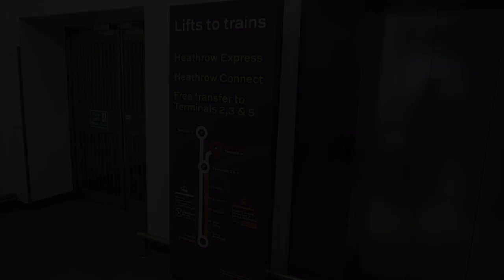🇬🇧 UKVLOG Episode 1: Touring London by Sightseeing Bus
My very first episode of my vlog in the UK!

My first day inLondon, getting familiar with places is as fast as 1 day by using the Sightseeing or Hop On/Hop Off bus Big Bus Tours Blue route. The whole round takes 4 hours and I didn't finished it.

Even though you can see all the imporant places, it is still not worth it for sitting inside the bus for long hours!

Sollow my Instagram @travelstar98.gaudi